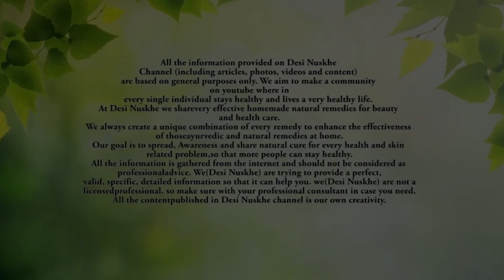अनिद्रा (नींद ना आना) में सबसे तेज़ असरदार नुस्खा। Home Made Solution For Insomnia